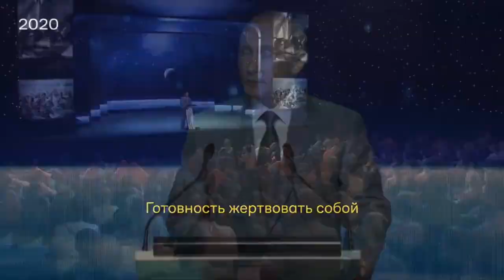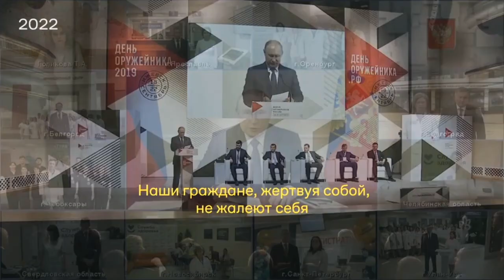Что президент России считает главнои, особеннои чертои русского народа